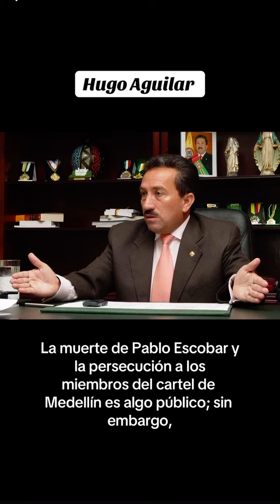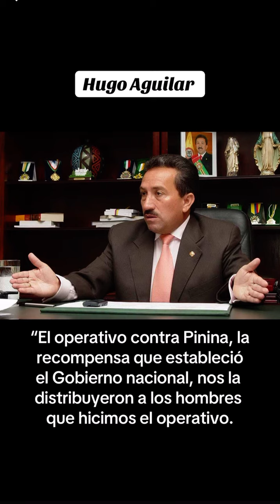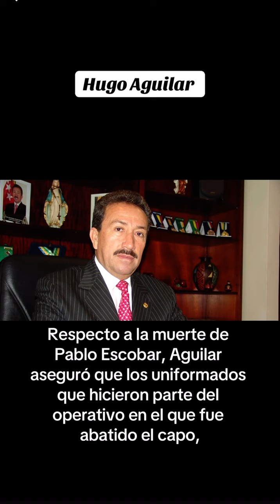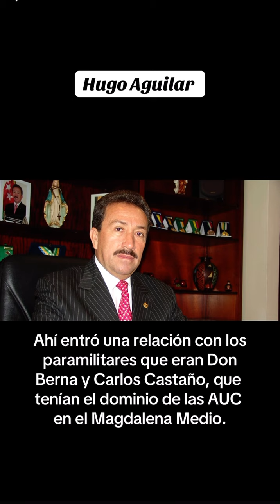El excoronel Hugo Aguilar reveló la recompensa que cobró por matar a Pablo Escobar#cosasquenosabias